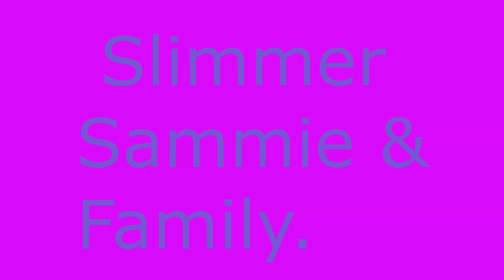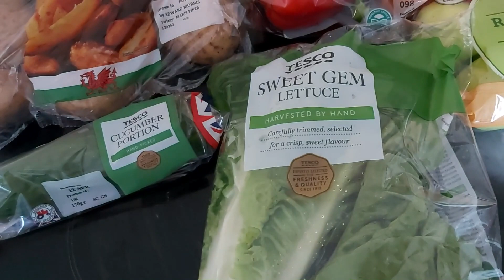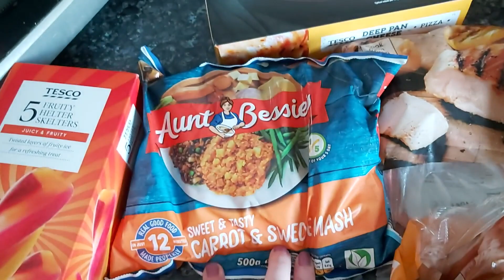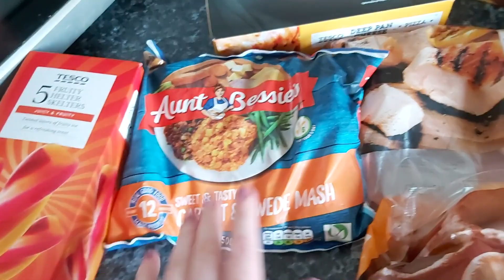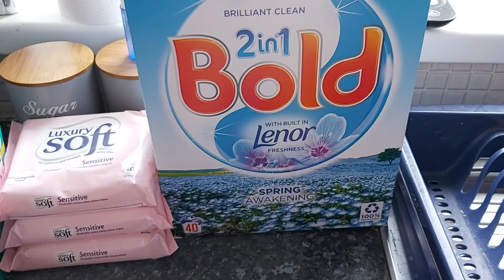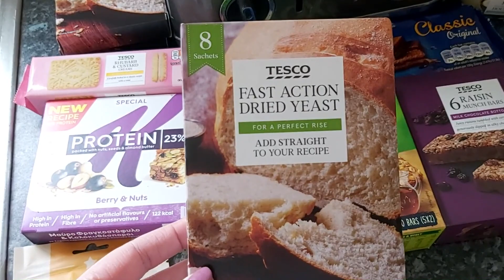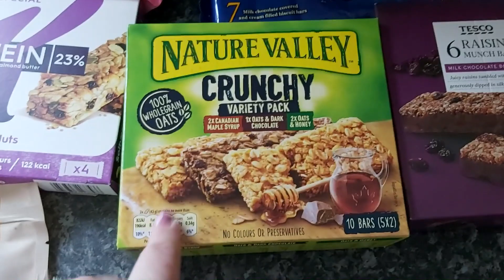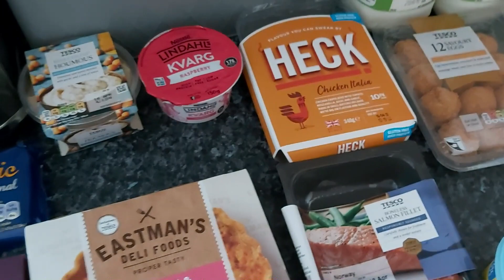Tesco food haul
Tesco weekly food shop in lockdown.

Twitch :   ToejahM  ( Simon's Twitch)